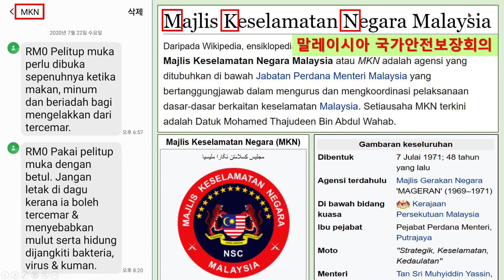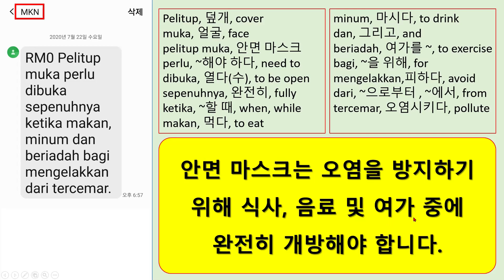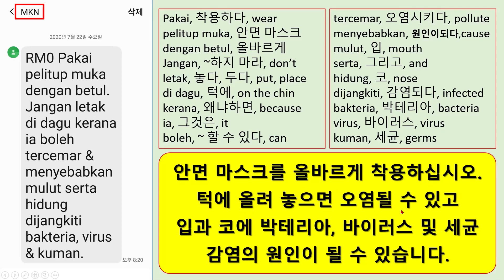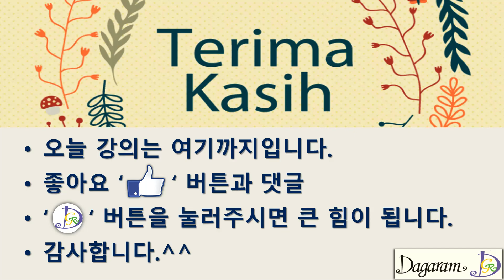말레이시아 MCO #100,이동제한,이동통제,국가안전보장회의,말레이시아,말레이어,Malaysia mco,Malaysia language,쿠알라룸푸르,kuala lumpur